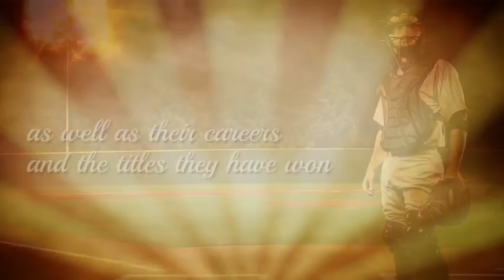APPALACHIAN LEAGUE BASEBALL by Allen LaMountain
Baseball. The very word brings to mind summer days, a feeling of youthful exuberance, and rebirth. Baseball is nostalgic in its essence, and I hope that I have captured that feeling in this book. The stories of the rise of many young hopeful ballplayers who had the talent and drive to make it to the big leagues and in some cases rise to the very pinnacle of success is what prompted me to write their stories. Over the years of my stint covering the Appalachian League, I witnessed a great many players make it to “The Show.” If you are a fan of baseball, as I am, you will enjoy discovering the history of this talent-rich league as well as the biographies of the players and managers who passed through the Appy League on their way up the ladder. I hope you enjoy reading this book as much as I did writing it.